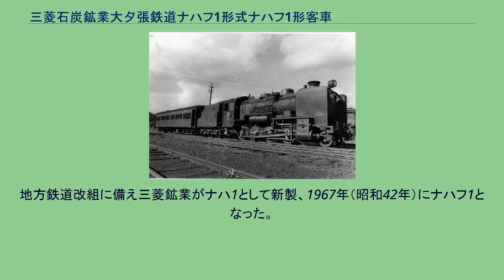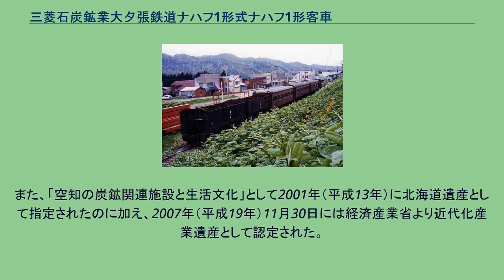三菱石炭鉱業大夕張鉄道ナハフ1形式ナハフ1形客車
混合列車に連結されたナハフ1・大夕張炭山/1971年 石炭貨車に続いてナハフ1が連結されている南大夕張駅跡/1997年 ナハフ1竣工図 三菱石炭鉱業大夕張鉄道ナハフ1形式ナハフ1（みつびしせきたんこうぎょうおおゆうばりてつどうナハフ1けいしきナハフ1）は、かつて三菱石炭鉱業大夕張鉄道線で使用されていた客車である。
1937年（昭和12年）日本車輌製造製の半鋼製2軸ボギー客車。
地方鉄道改組に備え三菱鉱業がナハ1として新製、1967年（昭和42年）にナハフ1となった。
同鉄道、唯一の自社発注車であり、スハニ6などと共に、冬季は客車暖房に石炭ストーブが積まれることから鉄道ファンの人気も高かった。
1987年（昭和62年）の廃車後、南大夕張駅跡に置かれオハ1などと共に夕張市に寄贈されたが、管理もされず荒廃状態にあった。
1999年（平成11年）には本車が転覆。
三菱大夕張鉄道保存会が発足し、復旧され管理されているが荒廃が激しく外部・内部共に非公開となっている。
また、「空知の炭鉱関連施設と生活文化」として2001年（平成13年）に北海道遺産として指定されたのに加え、2007年（平成19年）11月30日には経済産業省より近代化産業遺産として認定された。